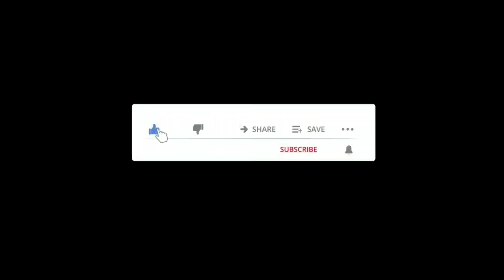Pongal Celebration at Home 2022 || Travel with Deepak Priya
I'm on Instagram as @travelwithdeepakpriya to follow my photos and videos.

Hi Everyone Welcome to Travel with Deepak Priya In this channel we are going to share our Lifestyle Vlogs Travelling etc...

Hope you guys like our channel .